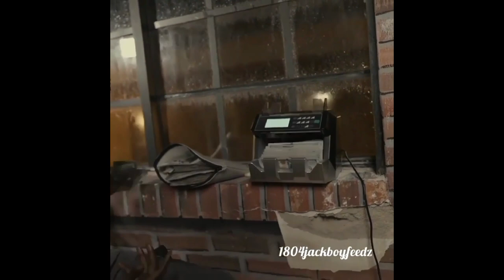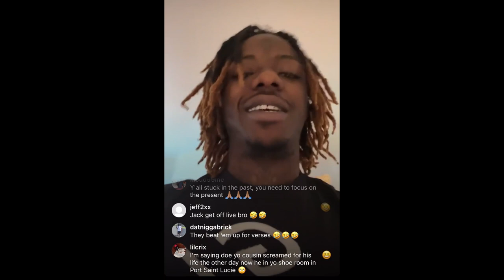Jackboy Says A Boogie 👊🏾BEAT UP Kodak black & Took His Watch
Hip hop news and story’s 😈

©️ALL CONTENT ON THIS CHANNEL IS MY PERSONAL OPINION ©️